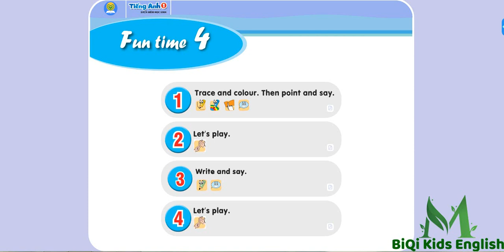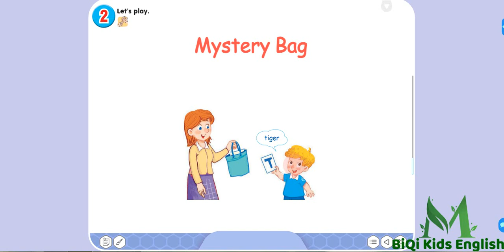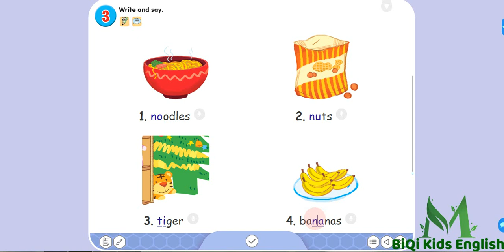Tiếng Anh lớp 1 Funtime 4